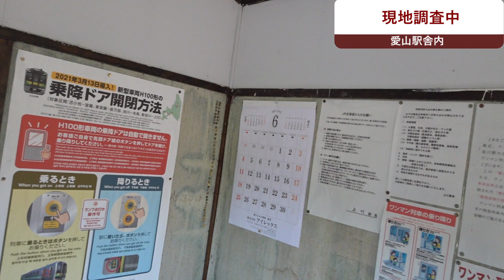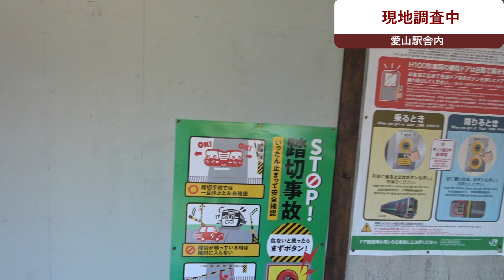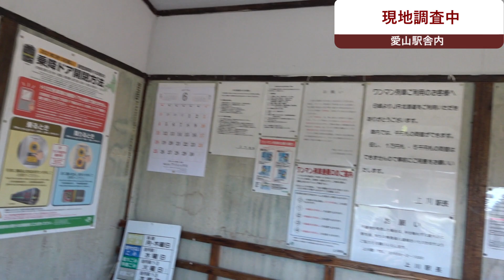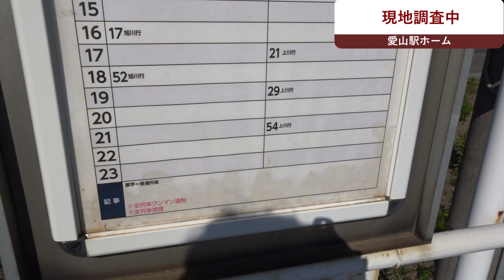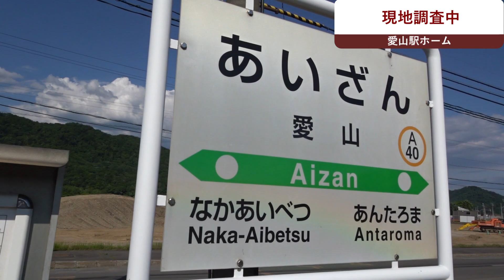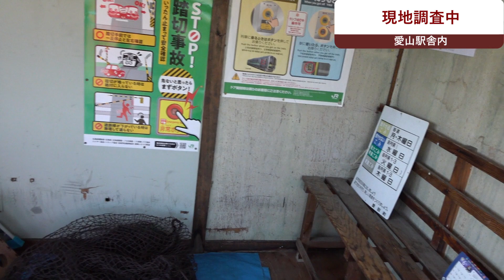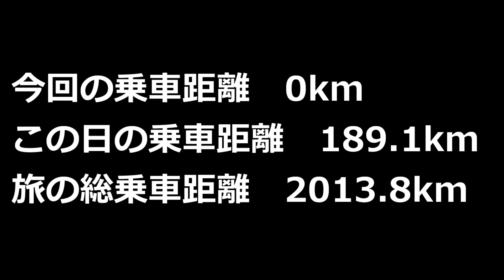【愛山駅】チャンネル開設3周年記念企画「北海道フリーパスでJR北海道在来線全線完乗の旅」 #70 2024年廃止予定駅現地調査 愛山駅編【石北本線】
今回は2024年3月に廃止される愛山駅の現地調査の模様をお送りします。どうぞご覧ください。

00:00　オープニング
00:07　ずんめた前枠
00:48　特急大雪2号愛山駅通過
01:05　愛山駅現地調査開始
02:49　恒例のアレ
03:56　愛山駅ホームへ
07:53　踏切が鳴ったのでホームへ
08:50　エンディング

VSQ様
甘茶の音楽工房様
DOVA-SYNDROME様
SHW様
MusicMaterial様
Snow Music様
魔王魂様
Mus Mus様
Oto Logic様

VOICEVOX:ずんだもん
VOICEVOX:四国めたん
立ち絵:坂本アヒル様